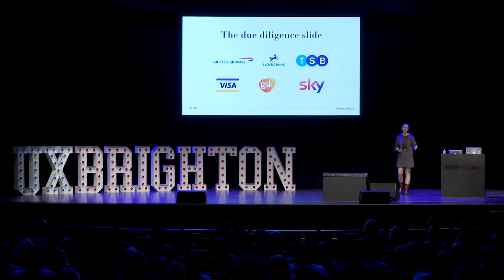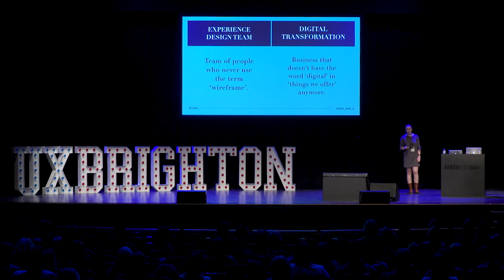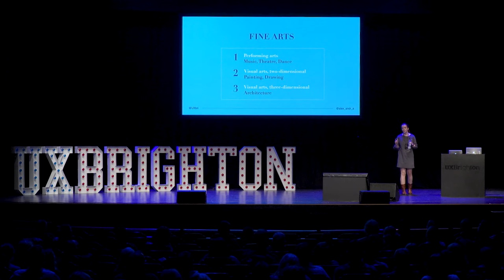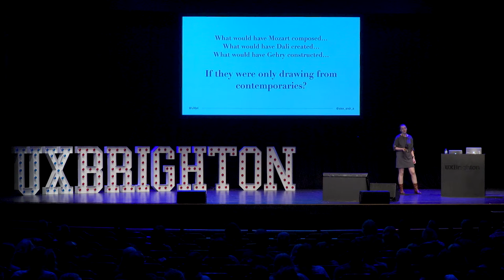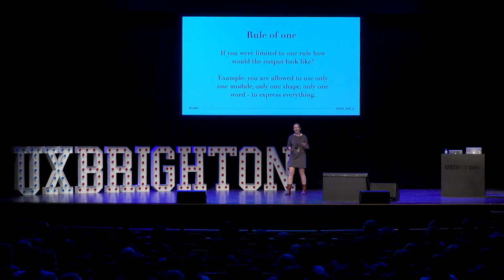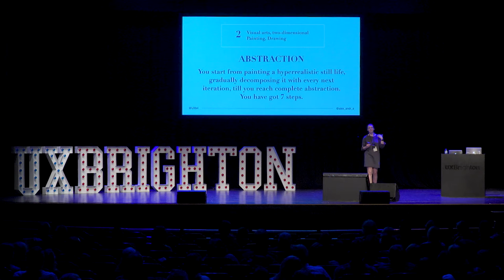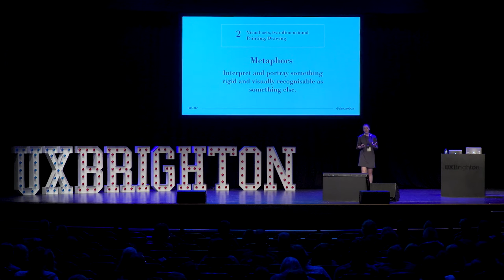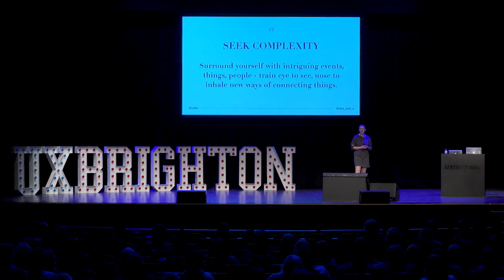Breaking the (design) confines – Aleksandra Melnikova at UX Brighton 2017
In the race for profitability, digital agencies rush to establish processes to ensure stable and successful delivery. Those processes can often feel very mechanic, almost like an assembly line. But they often forget something. Good design is not done in established phases. It comes from multiple drivers, from courage and from change, above all. It comes from unexpected associations, from art and philosophy, from metaphors and connections. My talk is based around exploring the connections between design and multiple (seemingly unrelated) disciplines, with a focus on methods and techniques that enable people to create richer design artefacts and experiences (extending beyond digital).